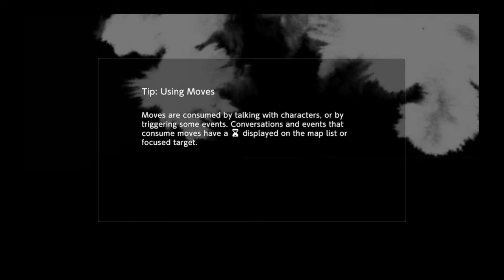Digimon Survive Gameplay #16 | We Finally Found Them